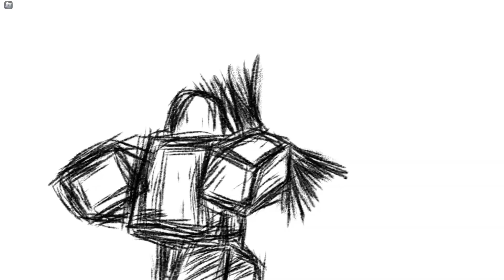STANDING cutscene │The Strongest Battlegrounds │